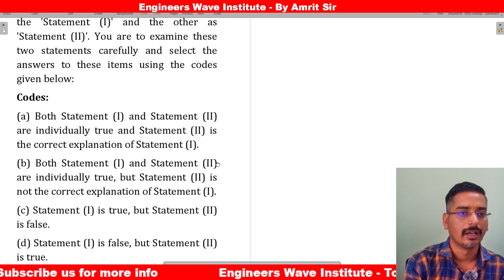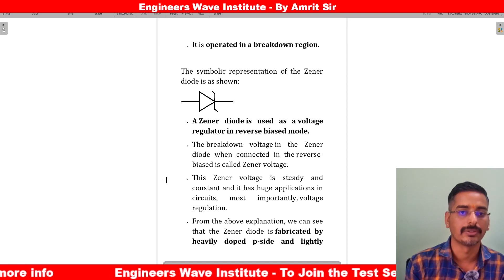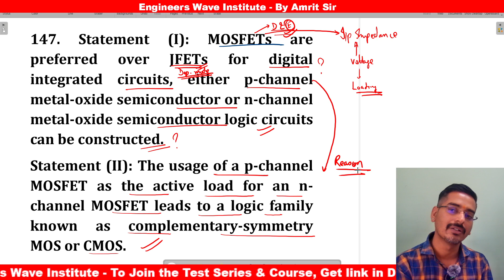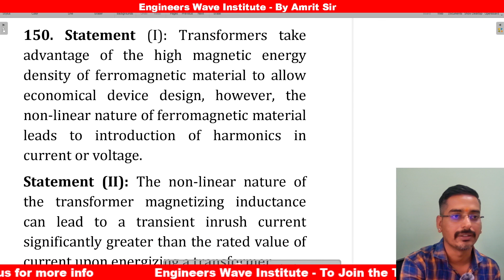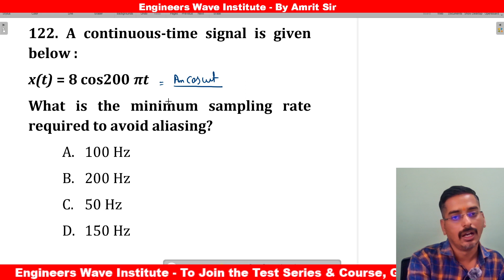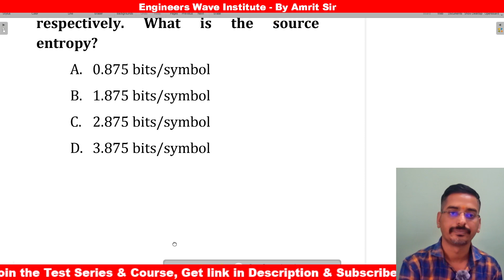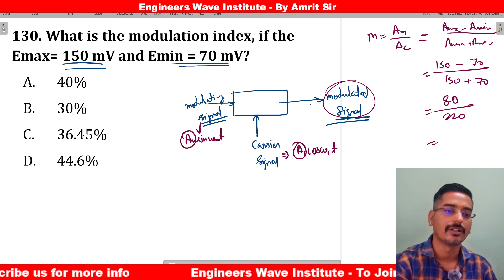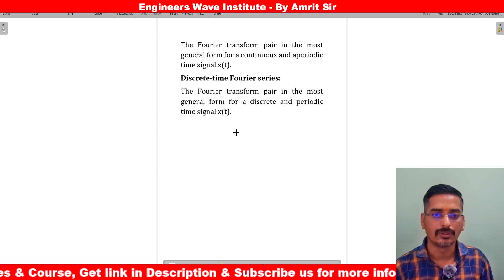ESE EE PRE 2023 PAPER SOLUTIONS | RSEB | MAHATRANSCO | SSC JE EE | Imp Ques Set 230 | Amrit Sir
1. ORG CODE - EWI
     click on verify button
2. Mob. Number - yourself
APP For Laptop/Desktop Mode-
1. ORG CODE - EWI
2. Mob. Number - yourself